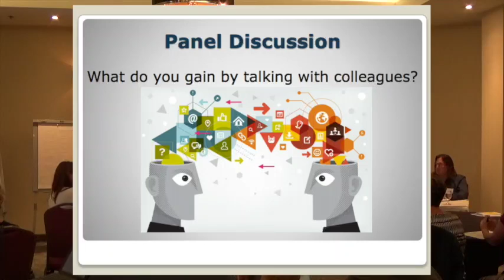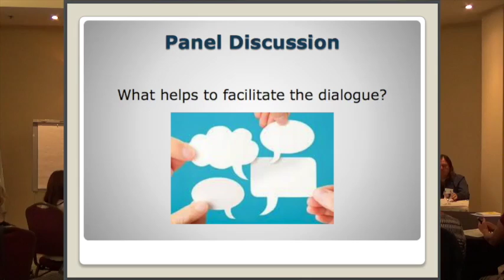Creating Dialogue - Gains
Teachers discuss what can be gained through dialogue with colleagues as well as how to facilitate dialogue.